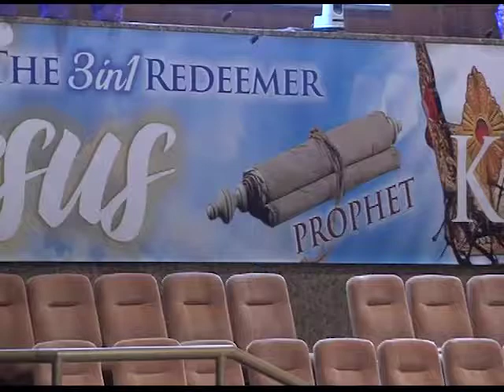Jesus Is King of Kings